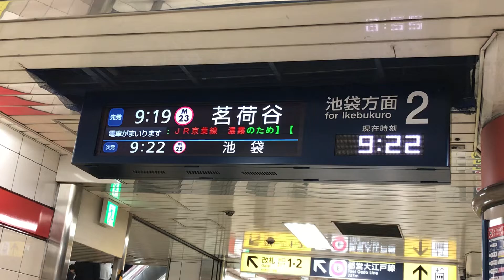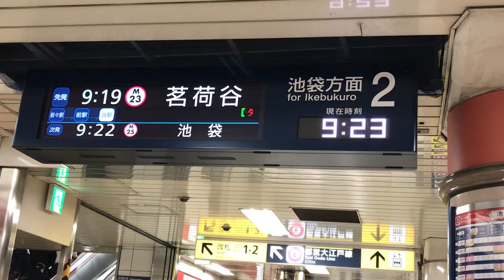東京メトロ丸ノ内線 本郷三丁目B線 新掲示板・新放送（簡易放送・茗荷谷 行）